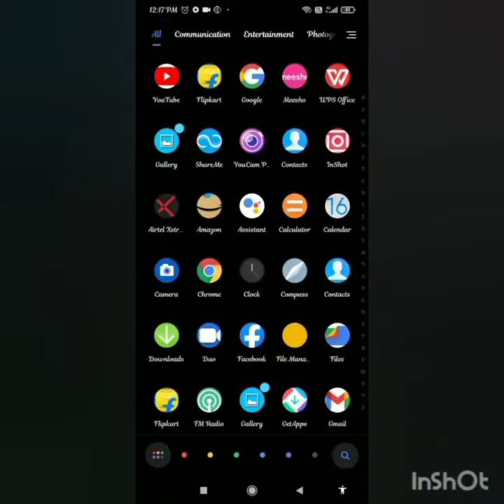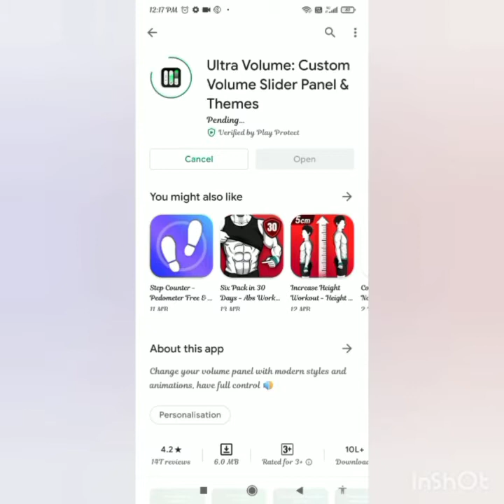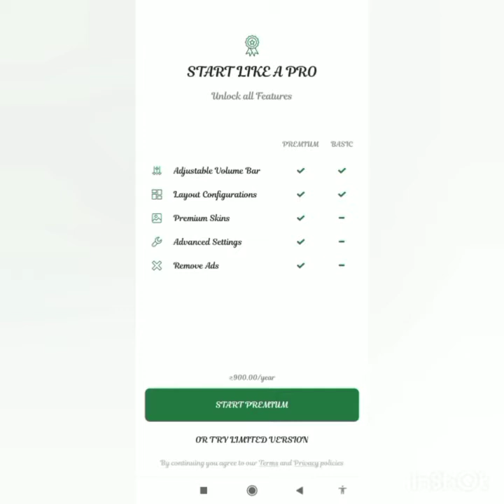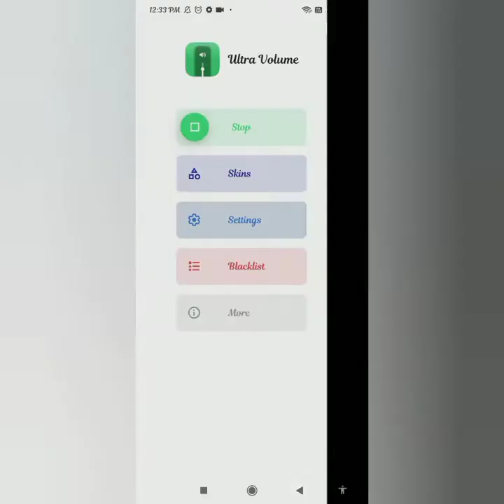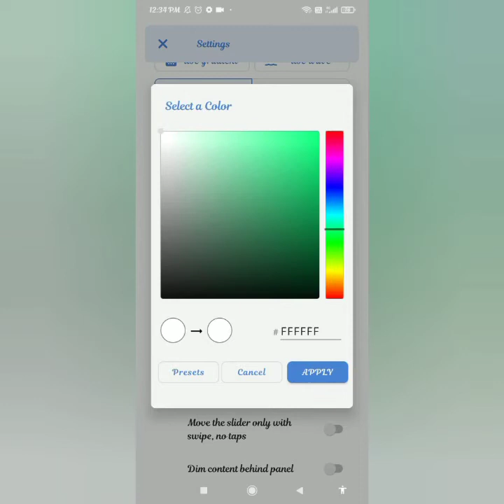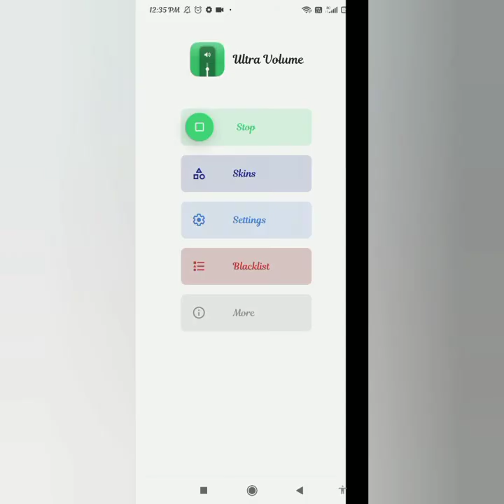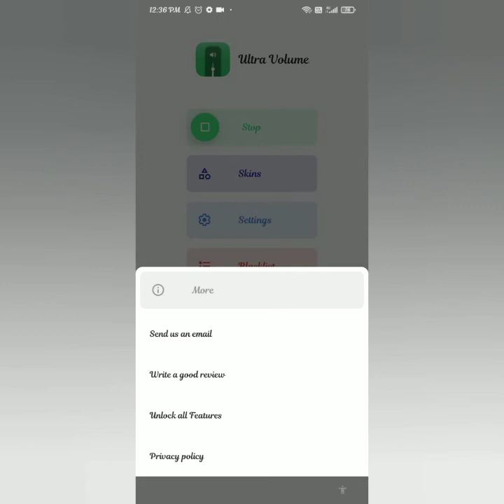How to change volume bar style in tamil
In this video we are uploading a content on how to change volume bar style in tamil

howtochangevolumebarintamil,
volumebarstylechange